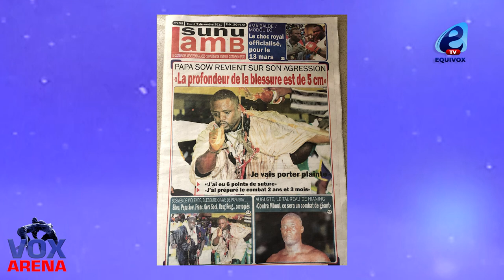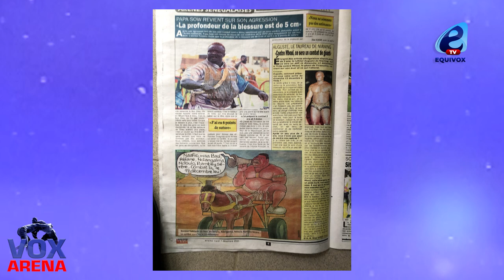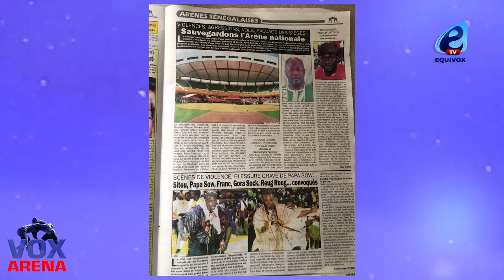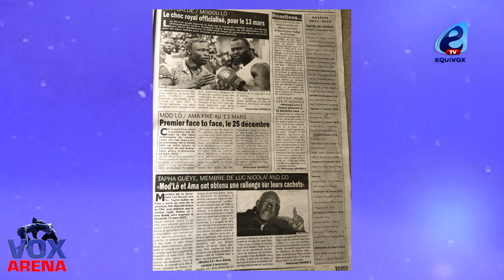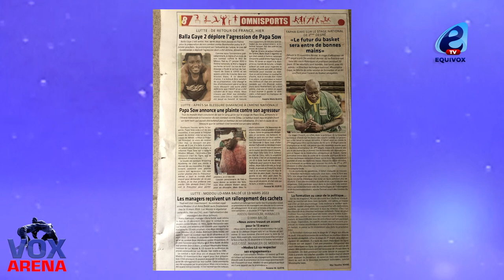Balla Gaye 2 sur la blessure de Papa SOW: c'est une personne lambda qui n'a financé aucun franc et…